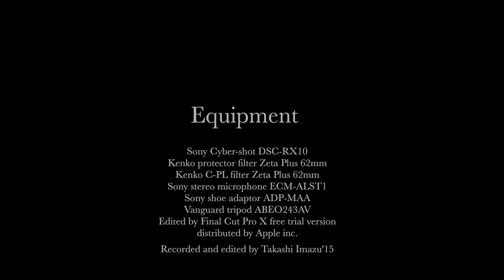池上花巡り Cruising in Ikegami town to see spring flowers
池上に春の花の様子を見にカメラを手にして出かけました。
今僕の住んでいる家の非常に近所です。
iMovieを先日Version 10.0.7にアップデートした途端、全く使えないような状態になりまして、動画の投稿を即座にできませんでした。
今現在もそのような状態が継続しており、Appleは当分修正する様子がないのでトライアル版の（無料お試し版の）Final Cut ProXを少し導入してみました。
近く買うつもりでおります。
こちらも使い方は以前よくわかりませんがなんとかこの動画をこうして投稿することができました。
約１０日ほど前の梅が満開の池上梅園の様子と池上本門寺の山門の河津桜の様子を楽しんでいただければと思います。

I had a stroll in Ikegami town to see flowers of Spring.
I could see plum flowers and cherry blossom particularly called Kawazu Zakura which is well known as a kind of cherry blooms earlier than other ones and take pictures and footage of them.
Many of plum trees fully bloomed and I could enjoy seeing them in Ikegami garden of plum trees.
I couldn't use it so well and I don't understand how to use it yet.
I experienced hardship to upload this movie and finally I could do so this time.
All snaps were taken on March 15th,I took them about ten days ago.

BGM 呪われた大地
Falcom Neo Classic From Studios In London Cityより